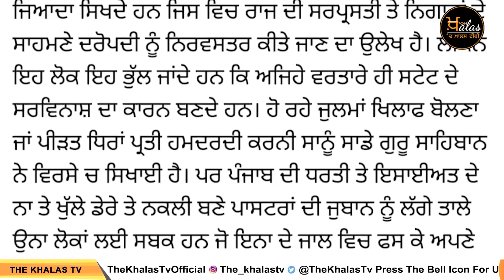Top 4 News | 4 Big News | 22 July 2023 | 4 ਵੱਡੀਆਂ ਖਬਰਾਂ | THE KHALAS TV